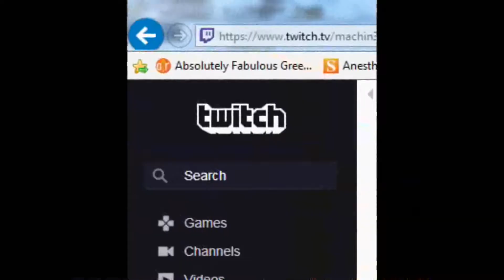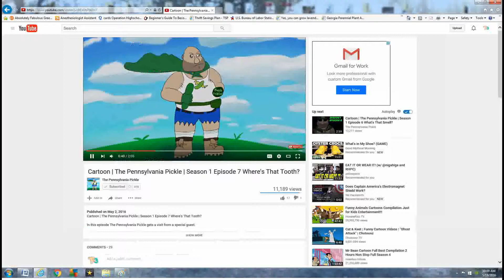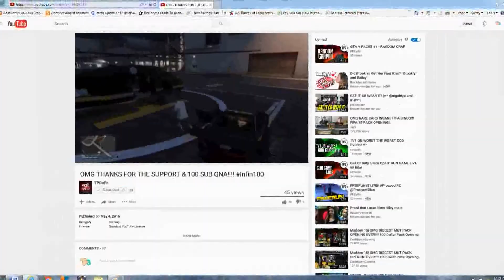TOOTHPAST3 SHOUT-OUT GIVEAWAY WINNERS!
Here are the winners and their links!